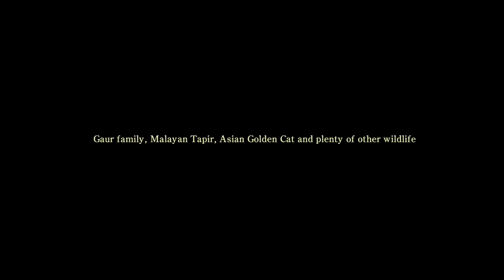Gaur family, Malayan Tapir, Asian Golden Cat and plenty of other wildlife caught on camera traps!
We are always excited to retrieve the footage from the motion triggered cameras carefully placed in some of the most remote areas of Khao Sok National Park. This time we were especially lucky: several species of rare wildlife were spotted on the footage, including Gaur family, Malayan Tapir, Asian Golden Cat, Serow and Fea’s Muntjac, just to name a few!

We are currently looking for individuals and companies to co-operate with our Wildlife Monitoring Project through corporate sponsorship. Would you like to donate a camera trap for recording amazing wildlife footage deep in one of the world’s oldest rainforests? for more information!